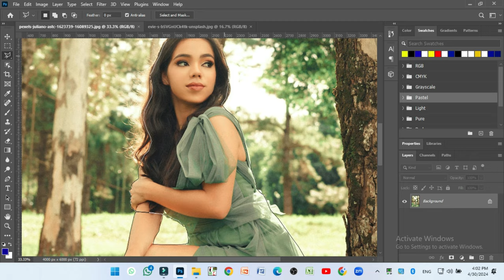Sweet Indian AI Lookbook- Enchanted Skyline